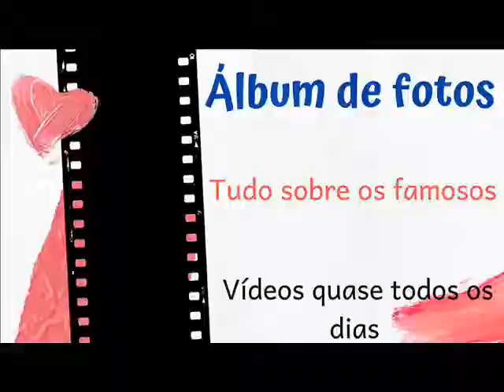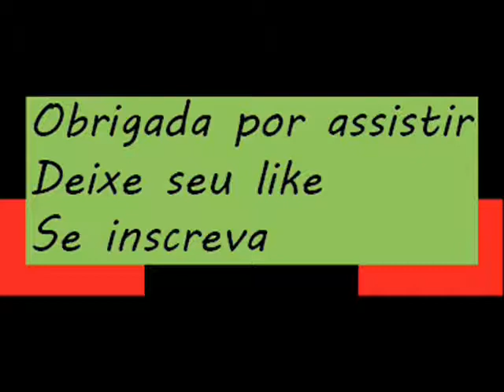MAIARA E MARAÍSA - AS PATROAS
Olá apreciadores de fotos e histórias! Tudo bem? Esse vídeo fala um pouco sobre a dupla sertaneja Maiara e Maraísa.

Imagens e informações retiradas da Internet.